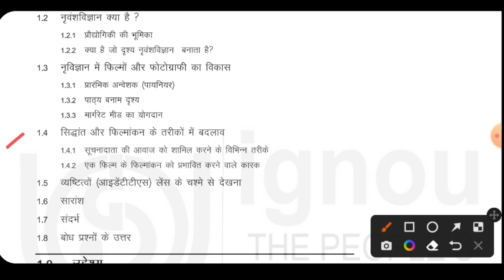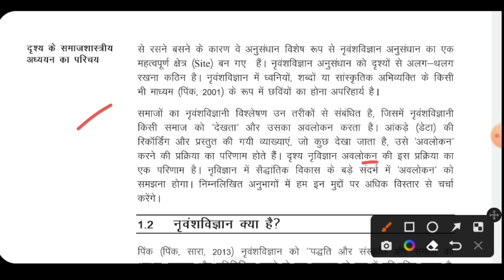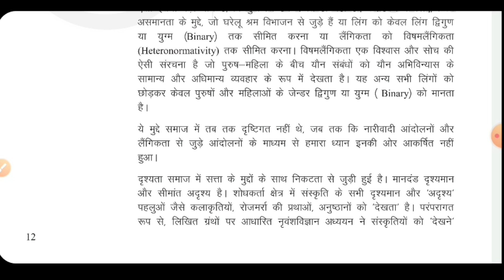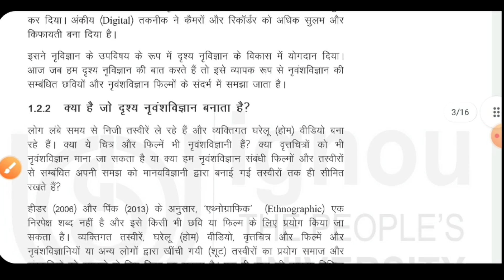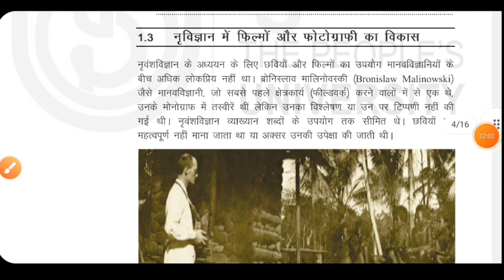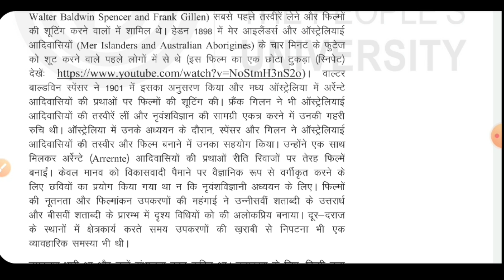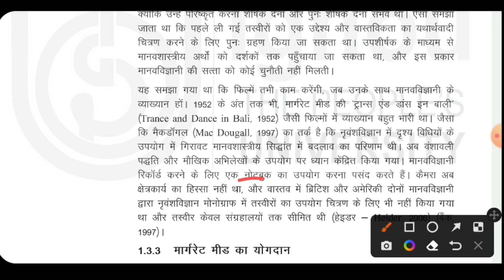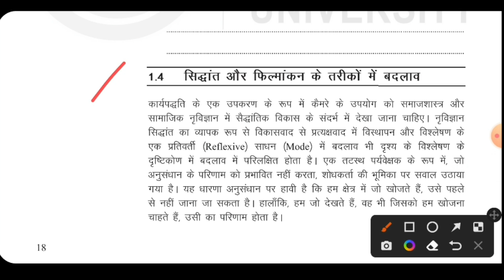BSOS 185 Unit 1 दृश्य के माध्यम से समाज को समझना Unit 1 Understanding Society Through the Visual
BSOS 185 दृश्य के माध्यम से समाज
BSOS 185 society thought the Visual
BSOS 185 unit 1
BSOS 185 chapter 1
bsos 185 Pervious Year Question Paper
BSOS 185 important questions
BSOS 185 Block-1
BSOS 185 questions
BSOS 185 unit 1 इकाई-1 दृश्य के माध्यम से समाज को समझना
BSOS 185 Unit-1 Understanding Society Through the Visual
BSOS 185 IGNOU
BSOS 185 class hindi
BSOS 185 book pdf ignou
BSOS 185 english ignou